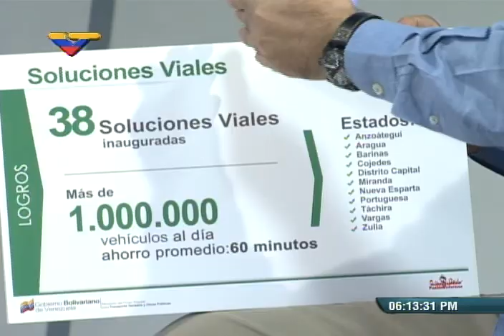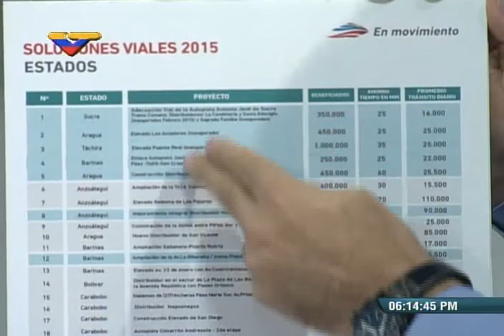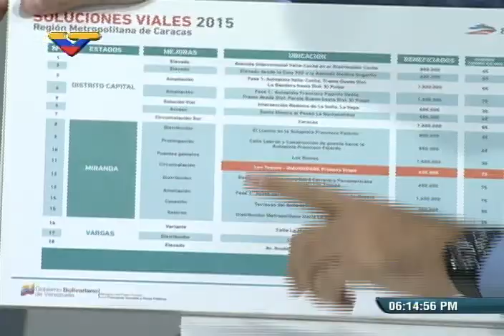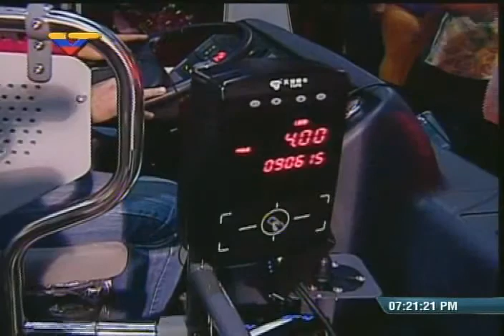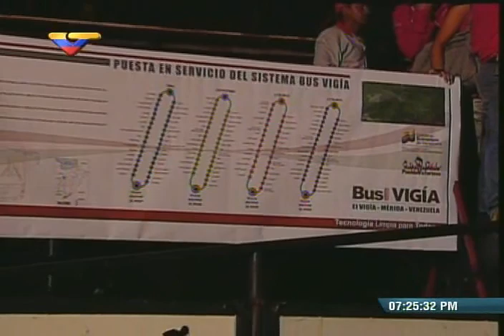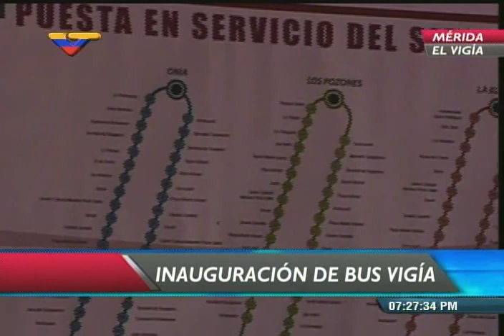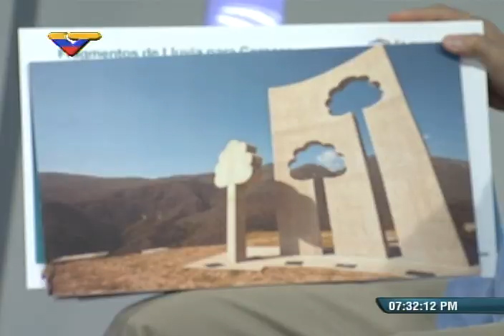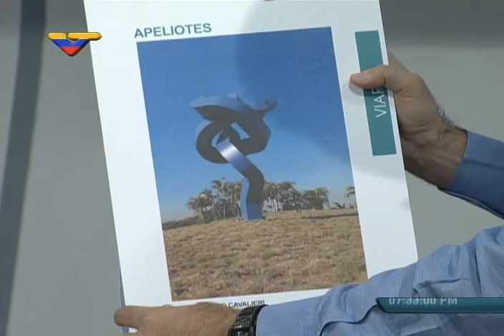Programa especial con Nicolás Maduro y Haimán El Troudi, 9 junio 2015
Conducido por la periodista Érika Ortega Sanoja en VTV. Presidente Nicolás Maduro y el ministro de Transporte Terrestre, Haimán El Troudi